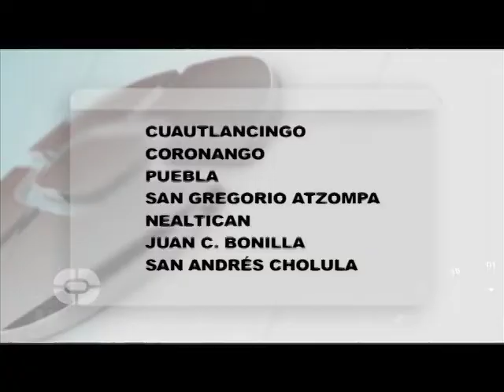INDEFINICIÓN TERRITORIAL‏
LA INDEFINICIÓN DE LÍMITES TERRITORIALES NO ES EXCLUSIVA ENTRE PUEBLA Y SAN ANDRÉS CHOLULA, LA MAYORÍA DE LOS MUNICIPIOS UBICADOS EN LA ZONA METROPOLITANA TAMBIÉN PRESENTAN ESTE PROBLEMA.